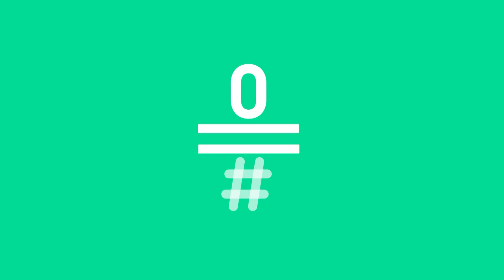LATE MOTIV - Leonor Watling y La Banda de Late Motiv. "Escuela de calor"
Es muy difícil mejorar un clásico, sobre todo si es de los míticos Radio Futura, una de las mejores bandas españolas de la historia.
Pero la versión de nuestra banda, muy bien acompañados por Leonor Watling ha estado a la altura de la excepcional "Escuela de Calor”.